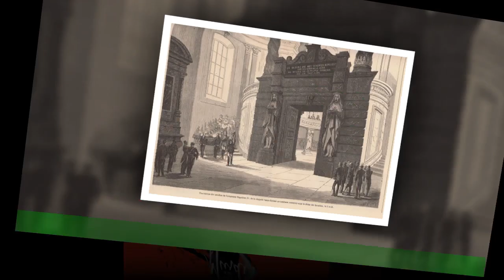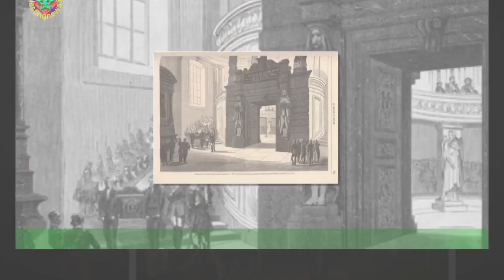How To Get Away With De retour le 2 avril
La vidéo promo de l’épisode 10 de la sixième saison de 'How To Get Away With Murder' vient d’être dévoilée.Elle laisse prévoir une Mid-season Premiere sanglante, pleine d’intrigues et de rebondissements. . . La saison 6 de la série revient sur ABC dans quelques jours et nous sommes impatients de voir ce qu’elle nous réserve.